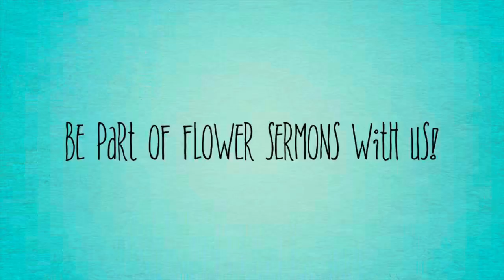The Flower Sermons are coming!!…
A unique tradition in itself, the flower sermons return for 2024.
The only surviving tradition of its kind in Macclesfield!